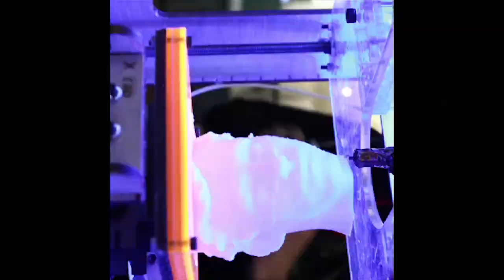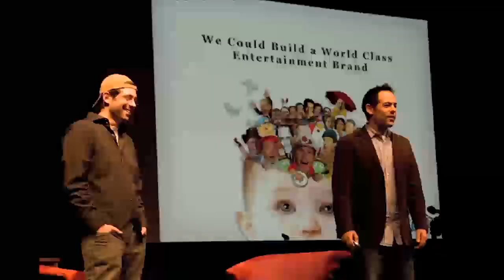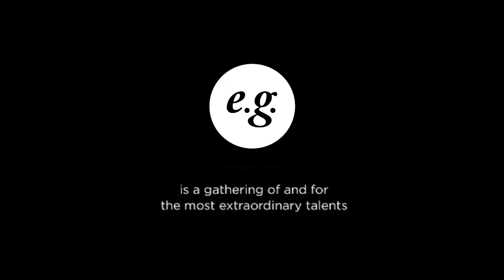Prologue to EG Conference